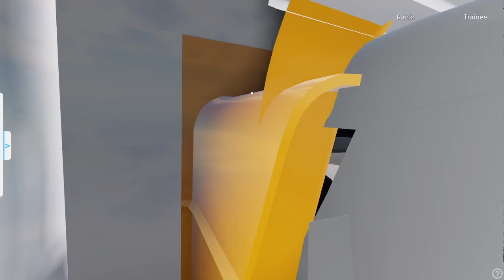LAKEVIEW BUS SERVICES | ES PM MICROBIRD G5 | BUS DRIVER 414